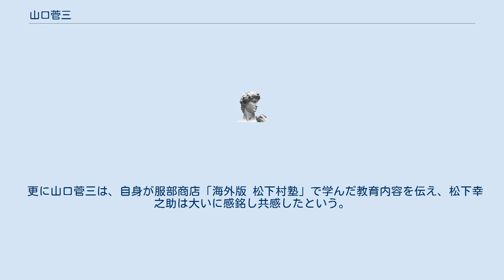山口菅三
山口 菅三（やまぐち すがぞう、1884年 - 1971年）は、日本の実業家。
滋賀県東浅井郡小谷村大字河毛の造り酒屋、山口嘉左衛門の次男として生まれた。
 「元イマン居留民会長 服部富造君」西川太治郎編纂（昭和13年）、「世界史の中の一億人の昭和史 ロシア革命・大正デモクラシー」毎日新聞社刊によれば、1900年服部富造は親戚の山口家次男・山口菅三を預かり服部商店内で、菅三を含めた5人の日本の若者への「海外版 松下村塾」とも言える教育が始まった。
この時菅三は16歳であった。
日中は「服部商店」で仕事を通じて貿易と商売を学び、夜は夕食後8時から深夜12時まで連日主人服部富造が直々に菅三等5人の若者にロシア語とロシア情勢について教育を行った。
そして折に触れて吉田松陰の思想を教えたという。
 中でも筆頭格の山口菅三は成長期の4年間、ロシア料理で堂々たる体躯となり流暢なロシア語を身につけ、アジア系ロシア人の様に逞しく成長していた。
（山口菅三の日本語は訥弁であったが、ロシア語は不思議とどもらなかったからである。）山口菅三は日露開戦が愈々不可避になると「主人服部富造」の「危険である」との強い制止を振り切り大胆にも、単身シベリア鉄道の軍事的要衝スパスカに乗り込み、スパスカ駅前に小さな雑貨店を構え、そこを基点にシベリア鉄道を移動しながら情報を送り始めたのである。
 1904年2月6日ウラジオ川上貿易事務官より引揚命令書が来て山口菅三は居留民会長をしていた主人服部富造と一旦日本へ戻ることになる。
奉天会戦に際し山口菅三は、数々の進言を外交官の川上俊彦に対し行っており、この献策が国家への貢献と認められ、川上の強い推挙により、主人服部富造諒解の下、1917年3月に、ロシアシベリアの要衝スパスカ市に服部商店2番目の支店「山口商店」を構えた。
石造りの堂々たる店舗であった。
 この頃、主人服部富造が日露戦争従軍の後遺症で体調を崩していたこともあり、主人の信頼と従業員から人望があった山口が「服部商店」の中心となり経営を行っていた。
そして「山口商店」は日本が沿海州に打ち込んだ日本本土防衛の楔であった。
この功績により「山口菅三」はその後若くして「居留民会長」に推された。
 1919年のシベリア出兵の時、日本陸軍が真っ先に「居留民保護」に向かった先が、ロシアシベリア要衝「スパスカ市」であった。
 スパスカ市に進駐した日本軍は、旅団司令部に山口を迎えイマン市の「居留民保護」に向かった。
山口菅三は主人服部富造救援の為、日本軍主力部隊に同行、現地白系ロシア軍との交渉役を果たしながら、日本軍の進路を確保し「服部商店本店」があるイマン入城の大役を無事果たし、服部富造もイマン市の邦人を率い全員無事避難した。
その後日本軍は「服部商店本店」に旅団司令部を置き、「服部商店支店」のあるニコリスク市に進駐した部隊と連動し、白軍のコルマコフ将軍を支援したのである。
しかし、その後「コルマコフ将軍の戦死」により赤軍が勢いを増し尼港事件も発生、物情騒然とする中、1921年12月、最後の日本軍撤退と共に「服部商店」と「山口商店」は、そのロシアでの歴史と役目を終えることになる。
 服部商店の働きについては、後年陸軍大将となった明石元二郎が、「当時自分が関与していた欧州に比べ、極東には日本人の強力な情報網が存在し、　自分も含め多くの軍人が支援を受けていた。彼等が組織的かつ迅速に行動していた姿は驚きであった」と述懐していた事からも、「服部商店」が居留民の中心として特筆すべき活動をしていたことが分かる。
 こうした国家への功績もあり、後年、山口菅三の義姉の長女大岡薫は明仁上皇が皇太子時代の「東宮ご教育係」を拝命している。
ちなみに大岡の後任が小泉信三（慶應義塾塾長）である。
 松下幸之助は山口菅三を訪ね、教えを受けている。
その際のエピソード「商売冥利」と「人事の心得いろいろ」を記した著書の初版本を、後に松下は山口に贈呈している。
東京の山口家に保管されている松下幸之助著『商売心得帖』の初版本がそれである。
 更に山口菅三は、自身が服部商店「海外版 松下村塾」で学んだ教育内容を伝え、松下幸之助は大いに感銘し共感したという。